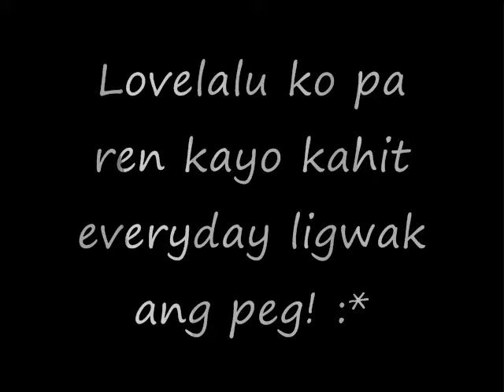Waka-waka Girls SS